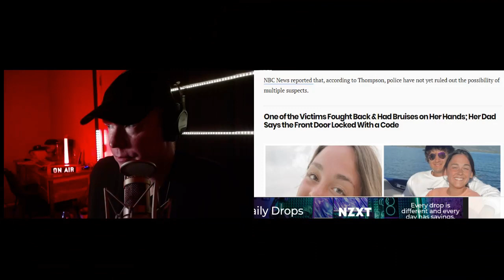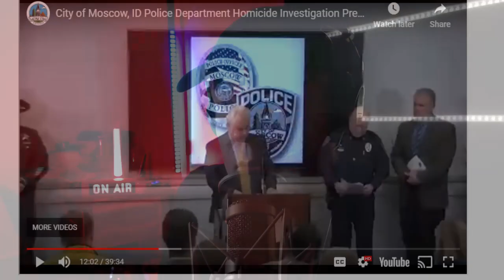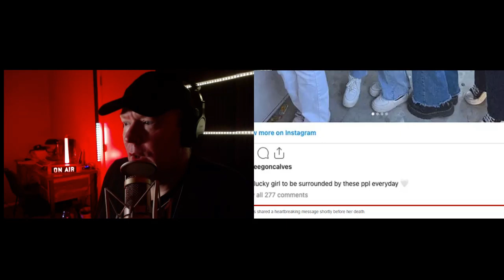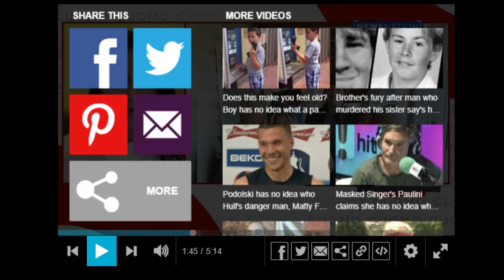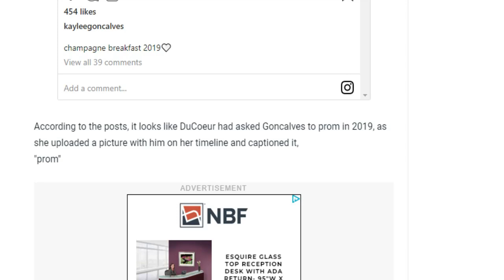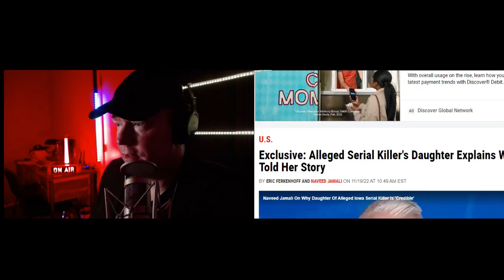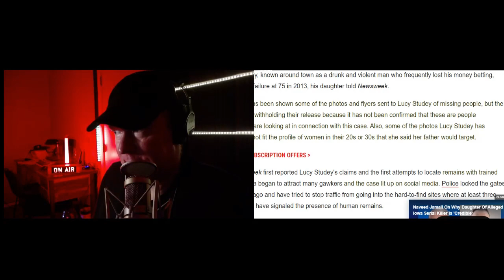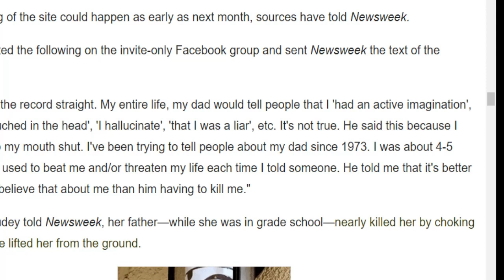Dive / D Studey Serial Killer: University Of Idaho Murders Deep Pt. 1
Police are still searching for a suspect or suspects in the slayings of four University of Idaho students. But what details have emerged thus far? Here are the latest clues and theories. A friend of some of the victims of the tragic University of Idaho murders revealed to Fox News that many times, a main entry door to the home was not normally code-locked, and that many guests came and went freely. One of the four University of Idaho students who were brutally stabbed to death posted a heartbreaking message online hours before her death — saying she was “one lucky girl” to spend every day with the close-knit group of friends. Sister of Idaho student speaks. Kaylee Goncalves and Jack DuCoeur dated back in 2019 and he had also asked her to prom. The families of about 15 missing people have reached out to the woman who claims her father was a serial killer, asking whether their loved one might have been one of his victims, buried deep in the Green Hollow area around Thurman, Iowa. Idaho police say they have cleared several people as suspects in the case

University of Idaho Suspect: Theories, Clues, Latest Update in Murders
University of Idaho victim's friend says dorm door-lock code wasn't usually activated
University of Idaho student Kaylee Goncalves shared heartbreaking final post hours before death
Sister of Idaho student has no idea who could have done this
Who is Jack DuCoeur? Kaylee Goncalves' called her ex-boyfriend several times on night she was killed
Idaho murders: Here's who police have cleared as suspects in murders of 4 college students
Exclusive: Alleged Serial Killer's Daughter Explains Why She Told Her Story
We would love to hear from you! Call and leave us up to a 3 min message.